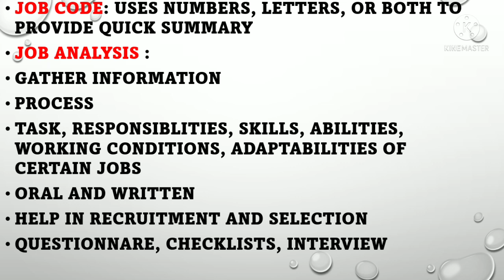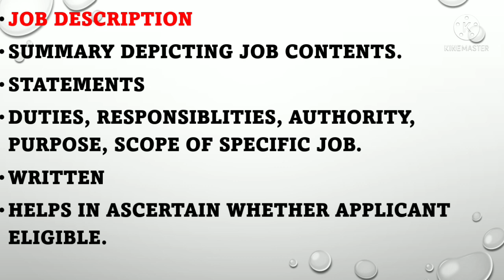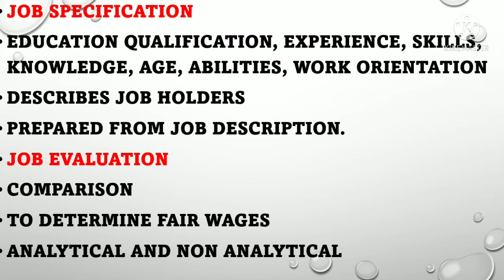Kerala SET Commerce 2022#Top 250 Hotspots Series